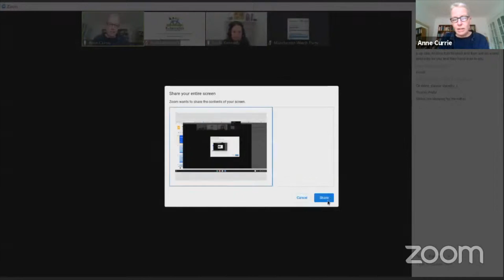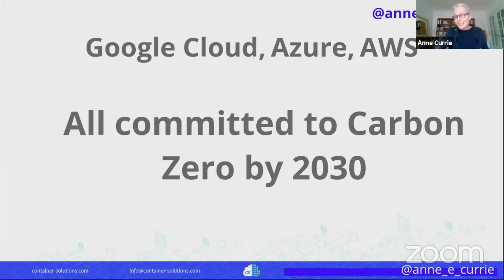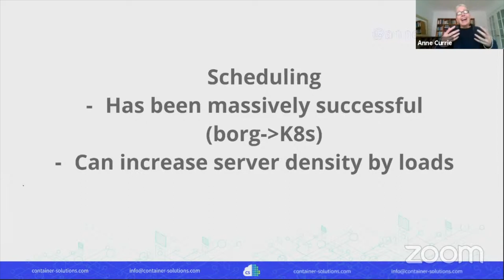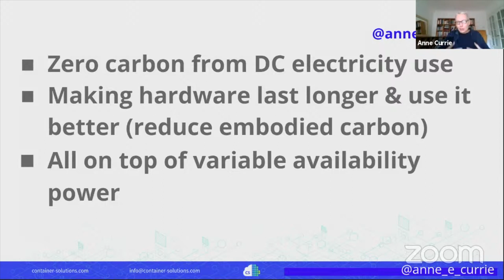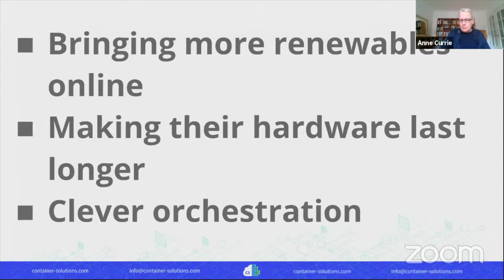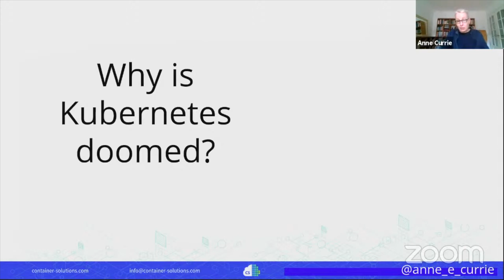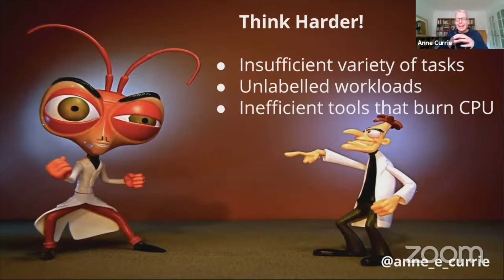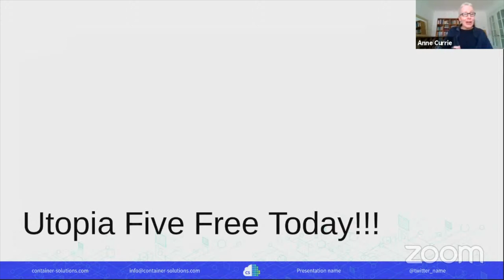Kubernetes is Doomed! — Anne Currie 1.1.9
The direction of travel of climate-intelligent hosting will spell the end for Kubernetes in its current form. Can the community save it? An overview of the issues currently being addressed for green hosting and what the big players are doing. Can Kubernetes keep up? Is it even possible for the orchestrator to survive in the new world?